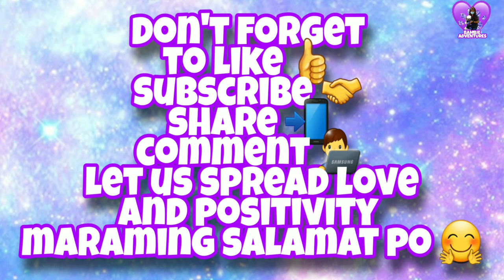SHIHTZU AND CUTE PIN TZU A MIXED BREED FEMALE DOG OF SHIHTZU AND MINI PINSCHER/BAMBIE ADVENTURES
paano mag alaga ng aso/puppy shih tzu, bambie shih tzu, shih tzu

🎶: ALL THE FIXING by ZACHARIAH HICKMAN
NAWA PO AY MAGUSTUHAN PO NINYO ANG VIDEONG ITO
all videos published are owned and exclusive to this channel
Let us all spread love, unity, hope and positive vibes